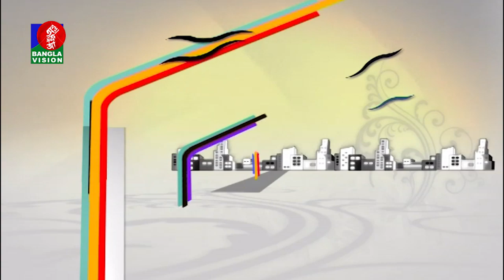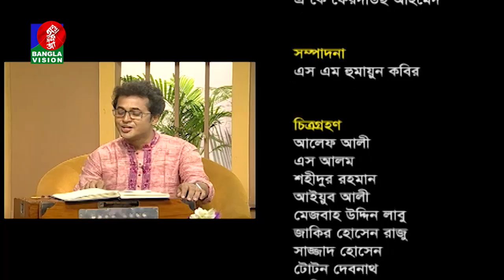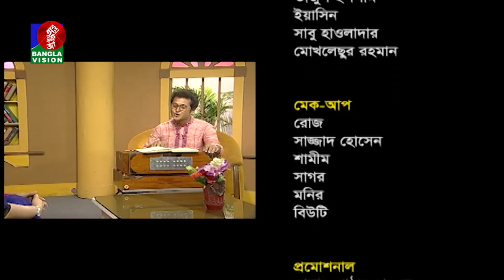Prodip Kumar Nandi | Din Protidin | Tanvin Jakia | Khairul Babui | BV Program | 24 May 2019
channel.